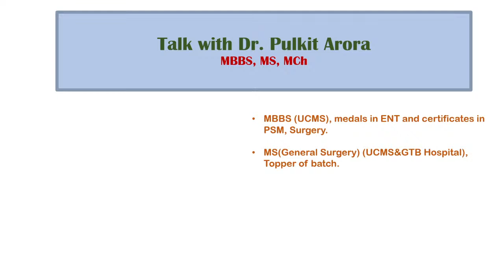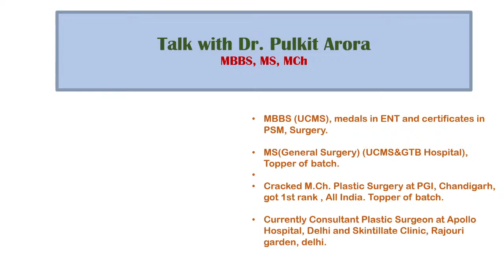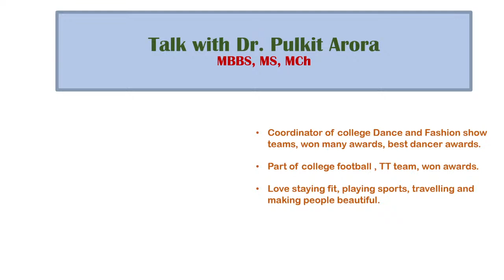Talk With A Doctor | Interactive Session | Unacademy Class 11&12 | Tamsa Tyagi ft. Dr. Pulkit Arora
Unacademy Class 11 & 12 | CBSE | NCERT | Class 11 | Class 12 | Talk with a Doctor | Biology | Tamsa Tyagi | Dr. Pulkit Arora

In today's lecture, Tamsa Tyagi will be taking an interactive session with Dr. Pulkit Arora.

1. Learn from your favorite teacher
2. Dedicated DOUBT sessions
3. One Subscription, Unlimited Access to Live Online Classes and Videos
4. Real-time interaction with best-in-class teachers
5. You can ask doubts in live online classes
6. Limited students in each Online Class
7. Download the videos & watch offline